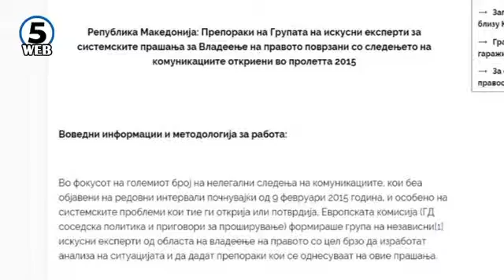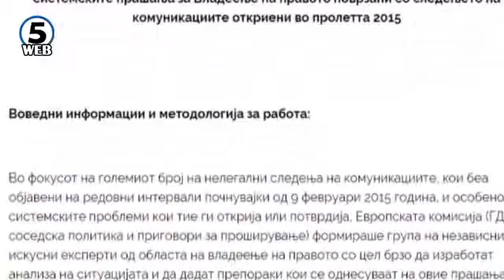Извештајот на Прибе пред пратениците